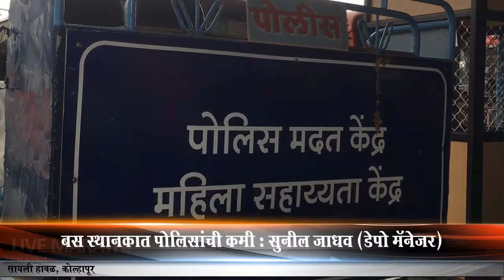कोल्हापूर एस.टी स्टँड चोरांच्या ताब्यात